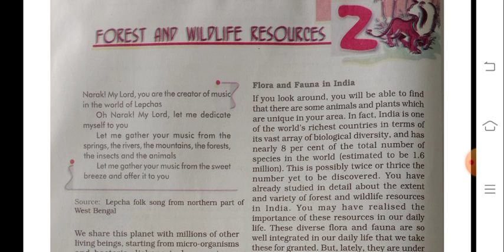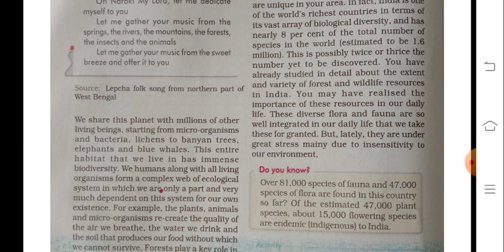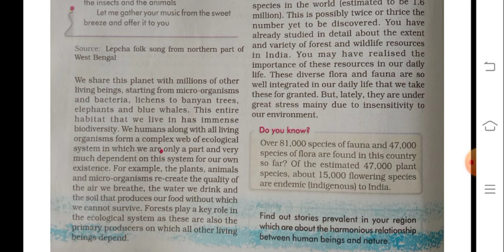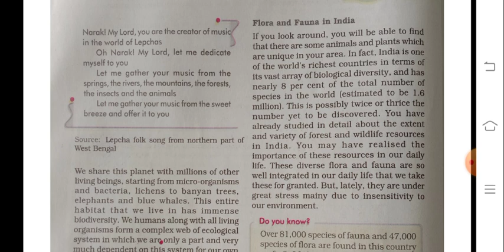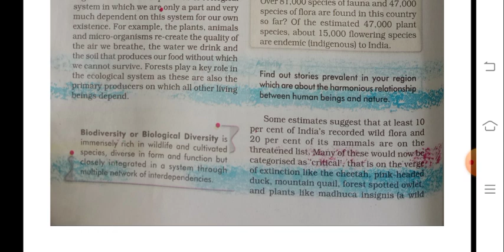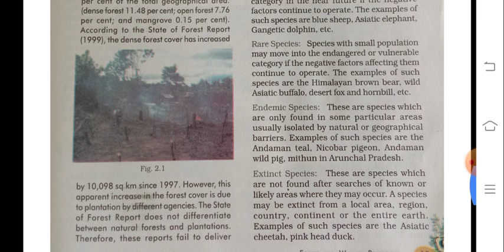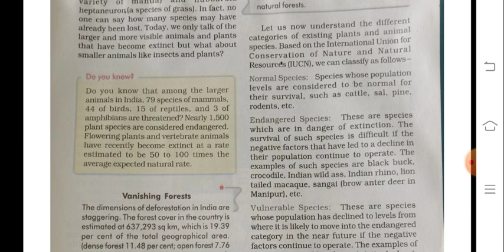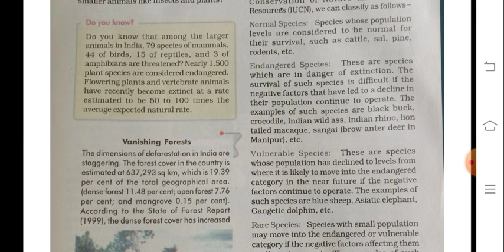Geography ch 2 ,